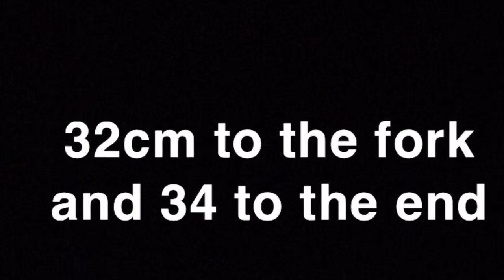KAYAK FISHING. PB BREAM , 42CM!!!! EP.3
Comment a video thought that we could do